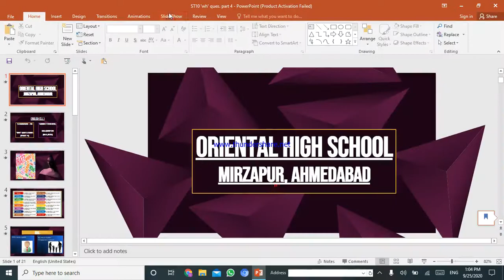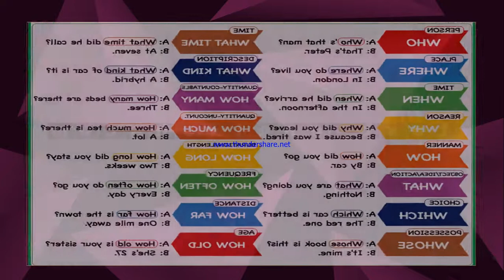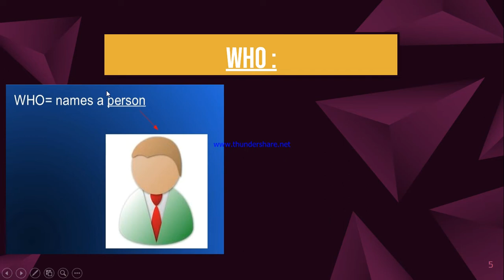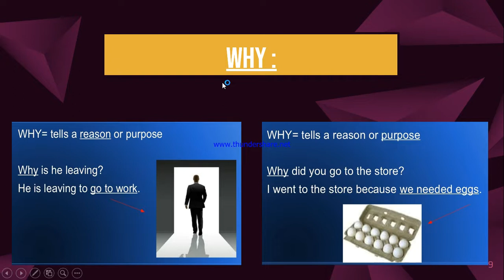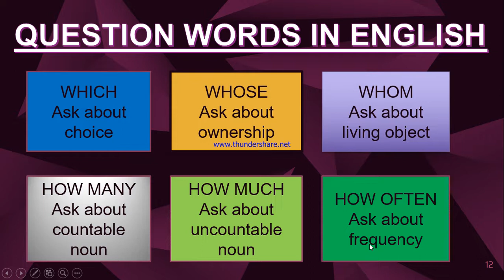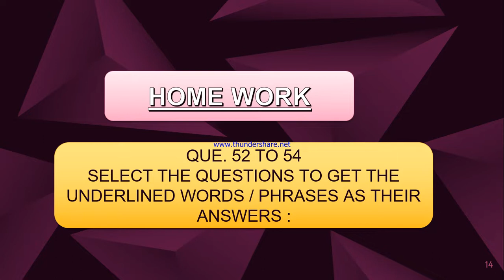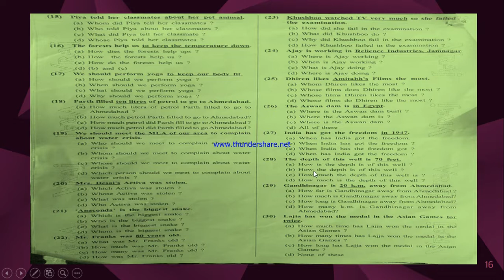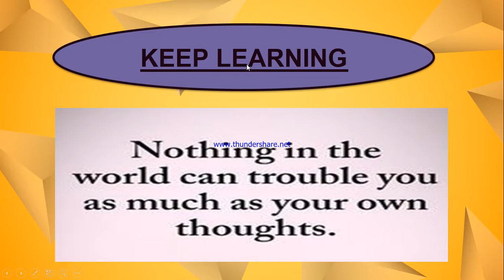STD-10, SUB:ENGLISH, WH-QUESTION PART-4